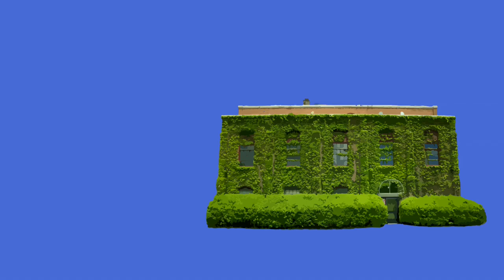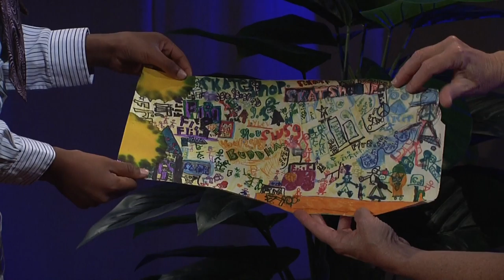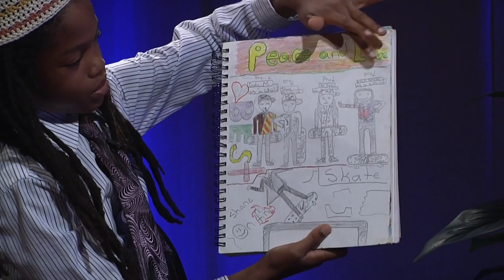The Curious Giraffe Show: Who's Who on the Curious Crew?